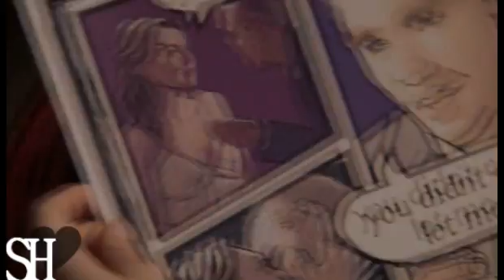In Your Arms // Chuck & Blair ; Lucas & Peyton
this was originally uploaded on stolenheartx40, but i've decided to use this as my main account again since my copyright issues are over :) i will be posting previews there though, and its now my back-up so you should sub it too :)